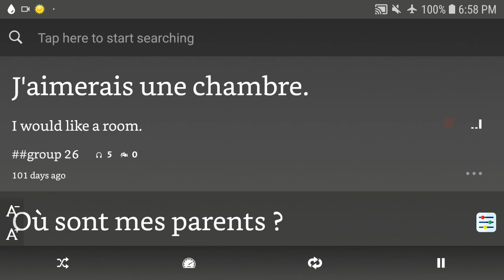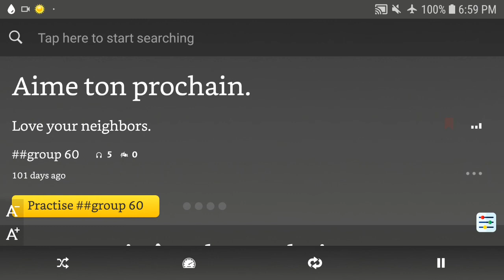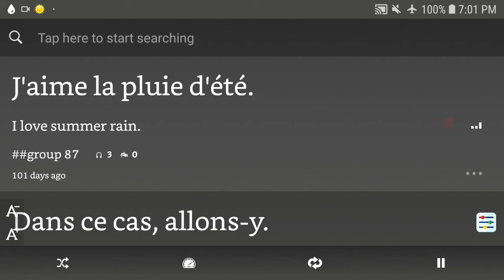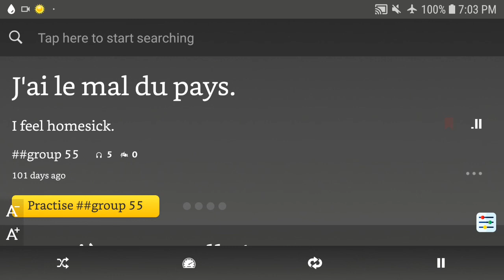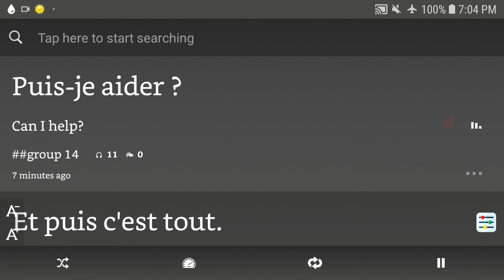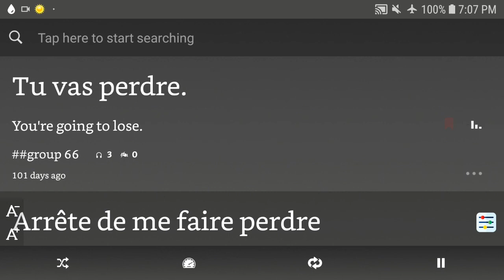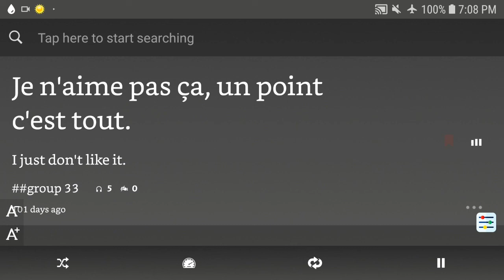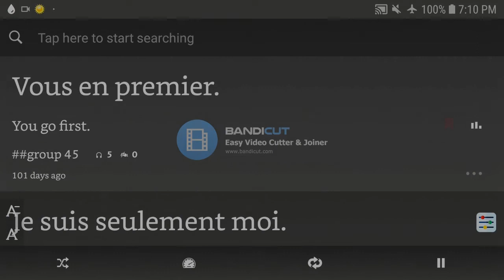10,000 Beginner French Sentences 6